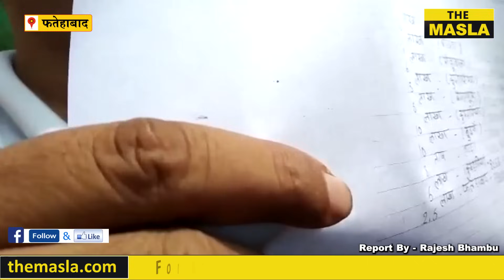BJP विधायक दूड़ाराम के घर को पूर्व चालक के समर्थकों ने घेरा ! क्या बोले एमएलए ! Fatehabad Haryana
DOP - Rajat Pratap